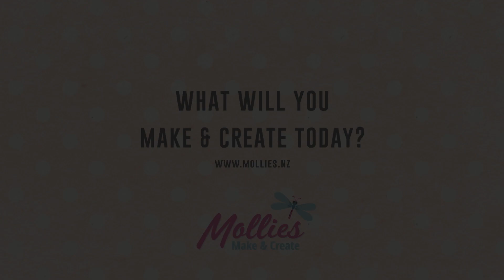Mollies How to re-magnetise upholstery tack hammer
A quickie video from Mollies Make & Create. Watch how Antonia fixes a tack hammer that has lost its magnetic end.

Tools: Strong bar magnet or similar.

Mollies Make & Create teach upholstery and sell upholstery supplies in New Zealand.